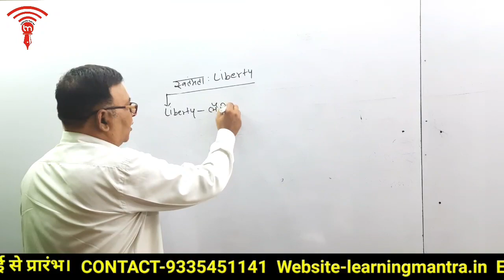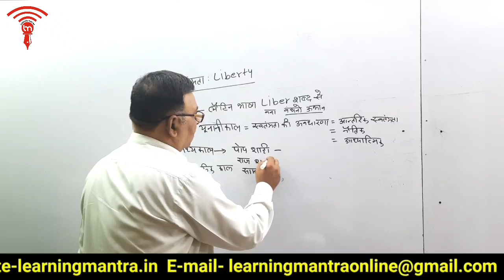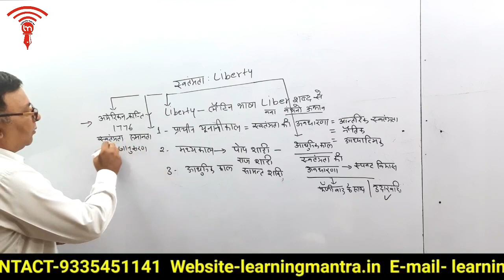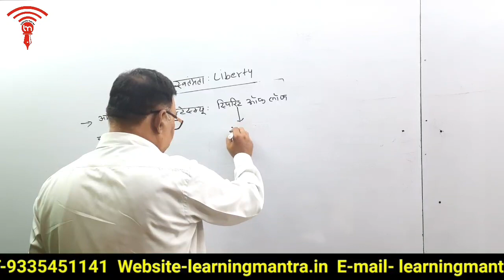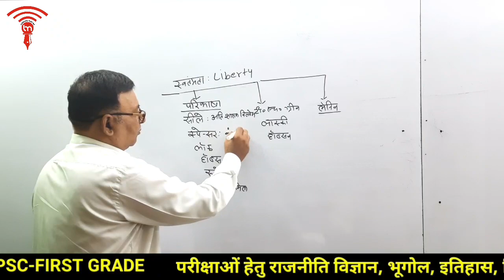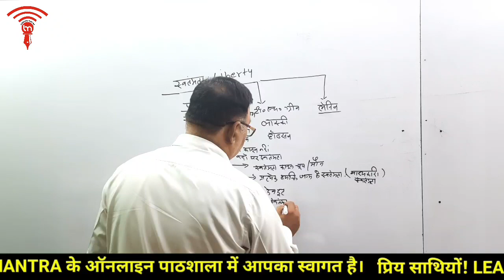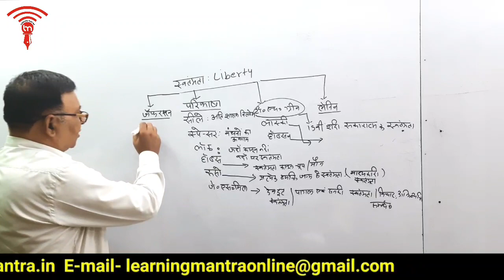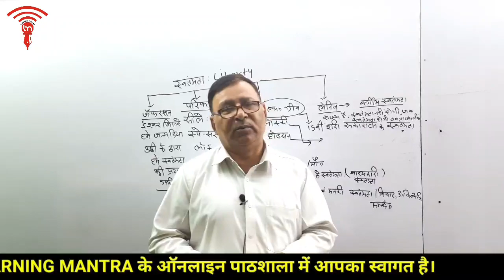राजनीति विज्ञान :स्वतंत्रता By DR.MOHAN LAL MISHRA LEARNING MANTRA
प्रिय साथियों! LEARNING MANTRA के आॅनलाइन पाठशाला में आपका स्वागत है । उम्मीद करता हूँ कि आप अच्छे से होंगे । आॅफलाइन कक्षाओं की तरह ही , आॅफलाइन  की सभी सुविधाओं के साथ अब हमारी आॅनलाइन कक्षा भी प्रारंभ हो चुकी है। आप लोग ऑनलाइन कक्षा से जुड़कर अपनी सफलता को सुनिश्चित करें । अभी UP TGT/PGT,  UGC & RPSC FIRST GRADE के लिए राजनीति विज्ञान, भूगोल व इतिहास की कक्षाएं उपलब्ध हैं ।
     -डा.मोहन लाल मिश्र